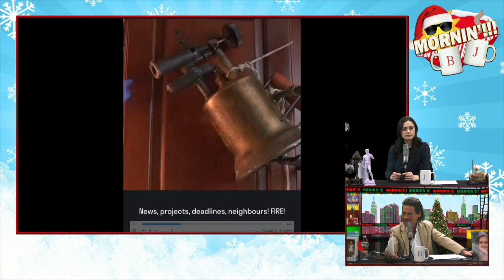Home Alone in the Mornin!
Bill and Jo Take a Scene From Home Alone and Make It Even Better! Followed By Fun Facts and Trivia About The Film